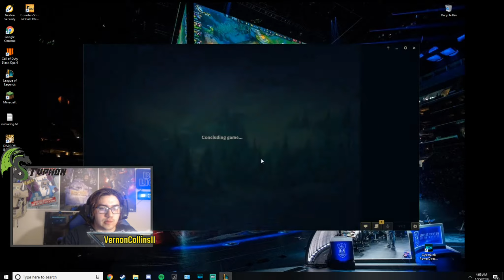Flawless Victory---First Solo League of Legends game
Usually i just play with the homies but i love thresh!

i know my movement is whack but i just started playing the game...

Snap@VernonC11
Twitch.tv/TheVernonCollinsII